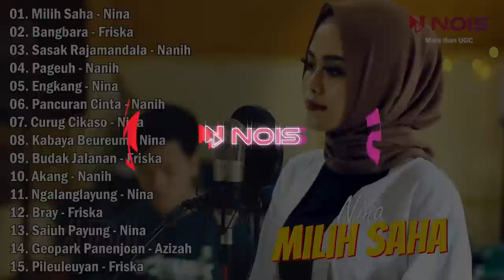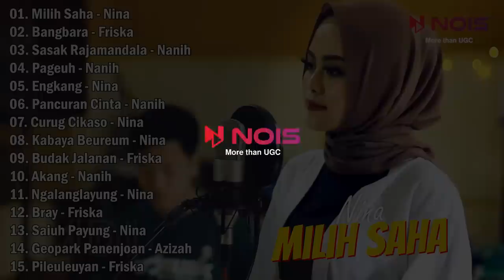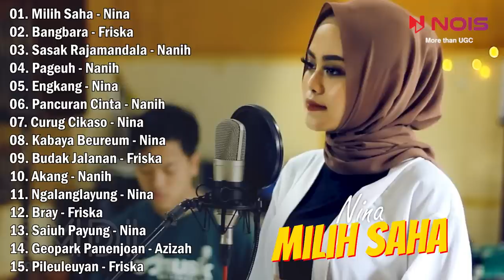POP SUNDA "MILIH SAHA" NINA GASENTRA PAJAMPANGAN FULL ALBUM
00:00:00 Milih Saha
00:05:59 Bangbara
00:12:18 Sasak Rajamandala
00:17:12 Pageuh
00:24:08 Engkang
00:29:50 Pancuran Cinta
00:35:33 Curug Cikaso
00:42:04 Kabaya Beureum
00:46:27 Budak Jalanan
00:51:56 Akang
00:58:09 Ngalanglayung
01:03:59 Bray
01:10:51 Saiuh Payung
01:16:14 Geopark Panenjoan
01:21:45 Pileuleuyan